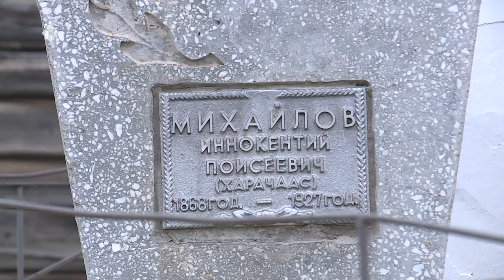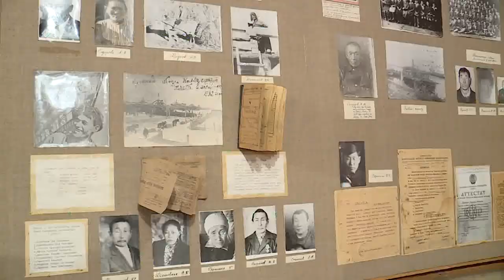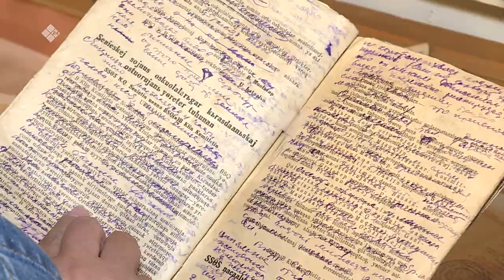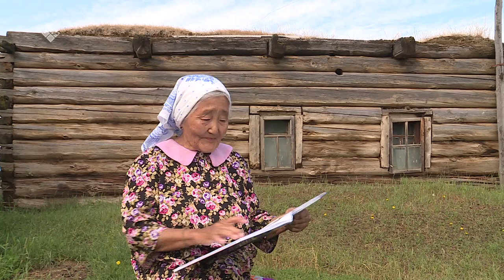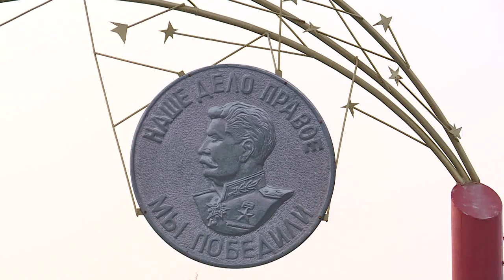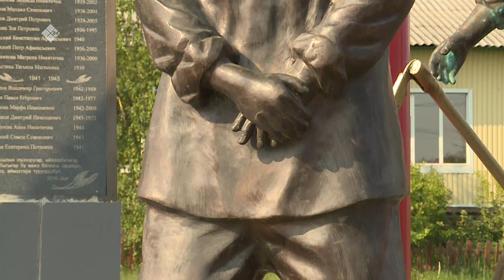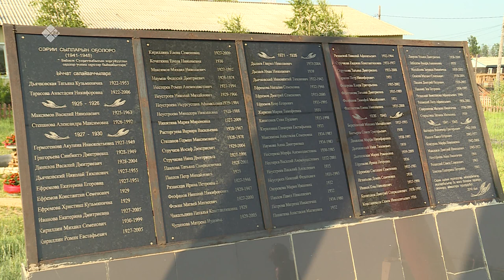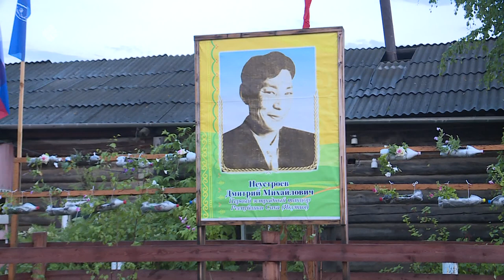«Огус уонна ого кууьунэн» (09.05.20)